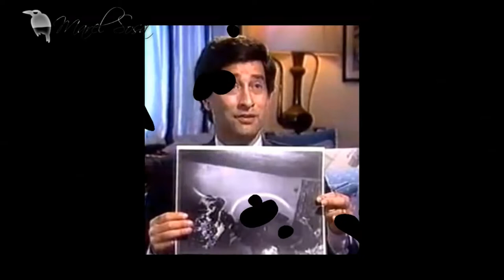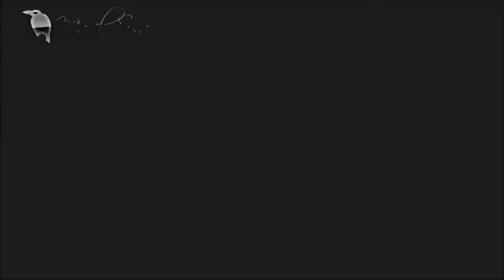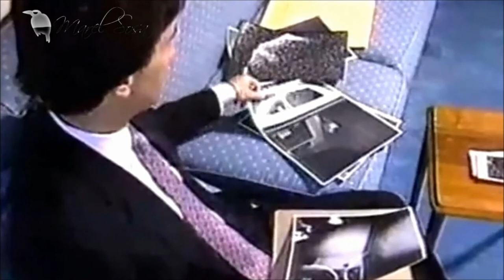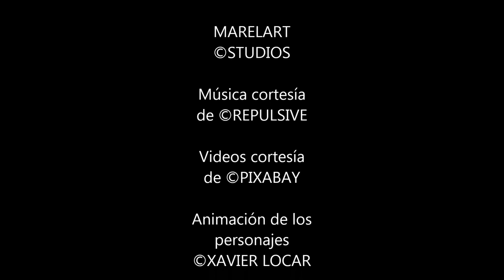EL ENTE ACOSADOR fue digno de una película | CHIP - NEWS | BUNKER DEL CUERVO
★Esta historia no es nueva pero fue real y a mi me impacto... mes el libro que la película.
★EL INFRAMUNDO DE TECHICHI en Amazon